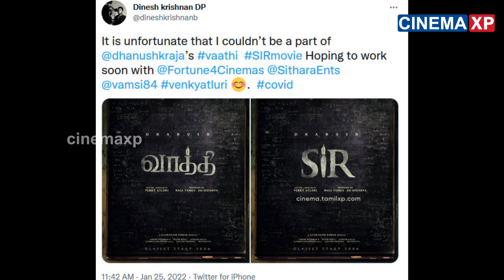தனுஷை விட்டு பிரிந்த மேலும் ஒருவர் | Dhanush | Aishwarya Rajinikanth | Dhanush vaathi movie news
நடிகர் தனுஷ் பாலிவுட், ஹாலிவுட் என ஒரு வலம் வந்து தற்போது தமிழில் அவர் மாறன், திருச்சிற்றம்பலம், வாத்தி போன்ற பல படங்களில் நடித்து வருகிறார்.